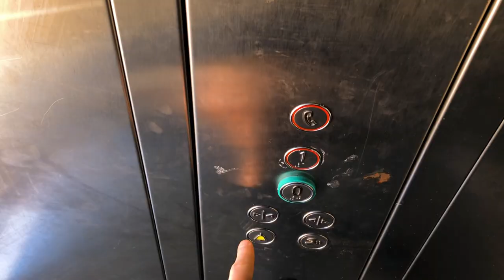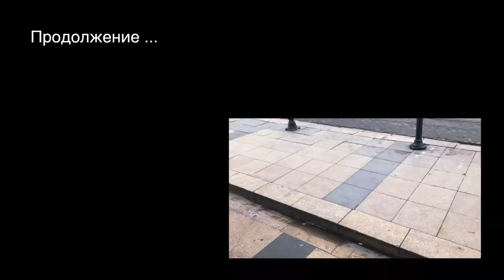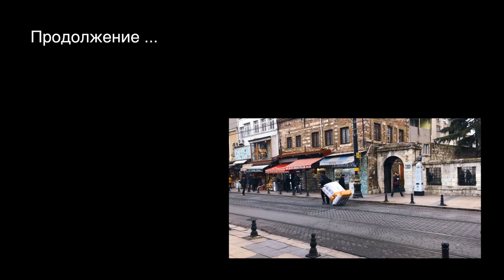Стамбул зимой - часть 5. Любят ли турки Украину или всё же украинок ?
История о ...

Как я врезался в стеклянную прозрачную дверь;

Общение с турком про Украину и украинских девушек;

Убежал после поедания лукума;

Сколько я покупаю вещей;

В чем iPhone X разочаровывает лично меня ?

Давняя история про покупку весенней курточки;

Cтамбул карта, зачем она вообще нужна ?

Турецкий хлеб: есть или не есть;

Поход на море.